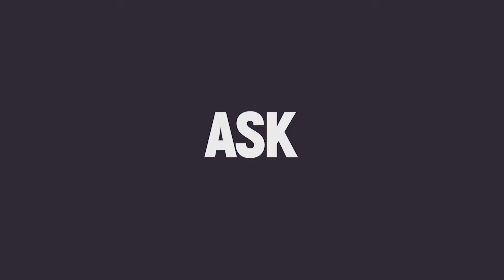Options for financing postsecondary education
Staci and Amanda discuss college planning topics weekly on BND's Facebook and YouTube pages. In this episode, Amanda visits with Becky Gunn, financial aid administrator at Lynnes Welding Training, about options for financing postsecondary education.